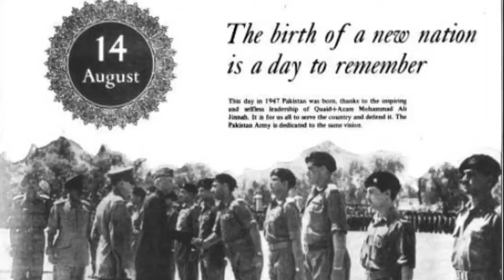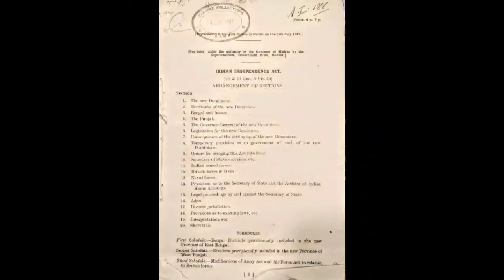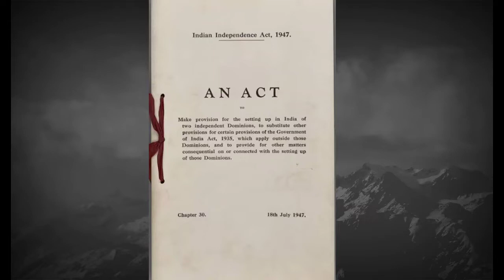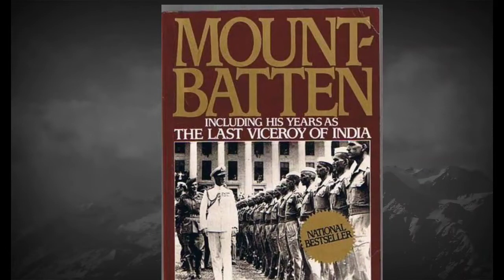Real Date of Pakistan independence Day 14th,15th Aug | Big blunder, Pak India same day independence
Pakistan kis Din Azad howa
Pakistan ki azadi ki date kab or Q tabdeel Hoi
Pakistan or India 15 aug ko Azad hoye
Reality